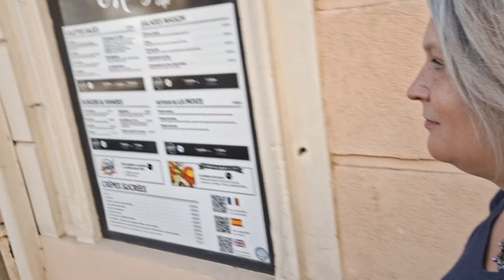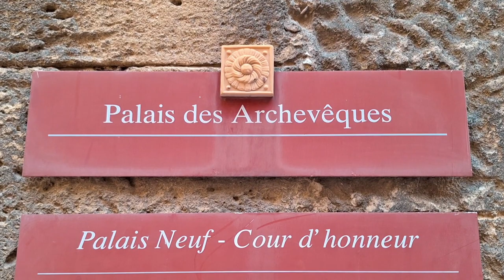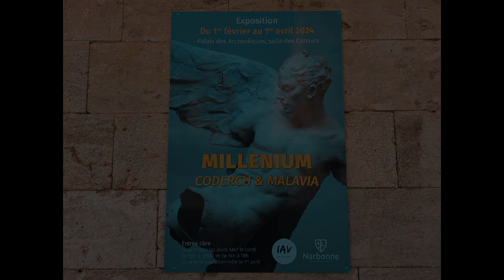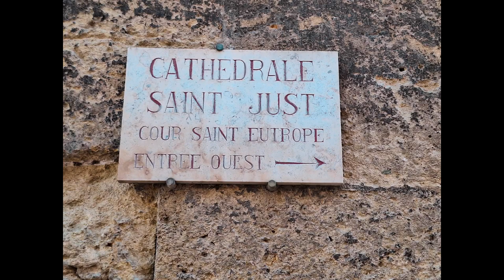A daytrip to the beautiful city of Narbonne in the south of France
Thank you so much Des Copeland for composing two beautiful music for my video.
Track 3 DREAMS (accompanying the Roman street) and number 6 IN THE MEAN TIME ( accompanying the sculptures)